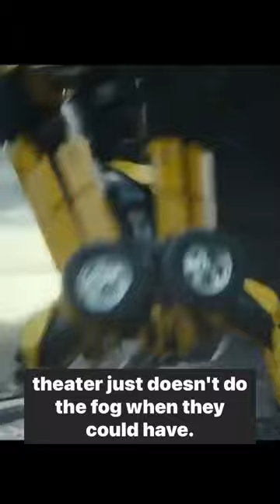4DX REVIEW: Transformers: Rise of the Beasts (2023) - Is It Worth It In 4DX?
How is Transformers: Rise of the Beasts in the 4DX Movie Theater Experience?  Have you seen it in 4DX?

Anything is appreciated as it goes into my channel and The Cinema Squad!

If you like what I've had to say; LIKE this video, COMMENT down below, SHARE my channel and videos with your family and friends, HIT that notification BELL, SUBSCRIBE, make me your 4DX GUY, and come... to The Upside Dan.

Transformers: Rise of the Beasts (2023)
PG-13     2h 7m     Action, Adventure, Sci-Fi

Directed by Steven Caple Jr. Screenplay written by Joby Harold, Darnell Metayer, Josh Peters, Erich Hoeber, Jon Hoeber.

Cast
Anthony Ramos
Dominique Fishback
Michelle Yeoh
Pete Davidson
Peter Cullen
Ron Perlman
Cristo Fernández
Peter Dinklage
Michaela Jaé (MJ) Rodriguez
Colman Domingo
John DiMaggio
Liza Koshy
David Sobolov
Tobe Nwigwe

During the '90s, a new faction of Transformers - the Maximals - join the Autobots as allies in the battle for Earth.